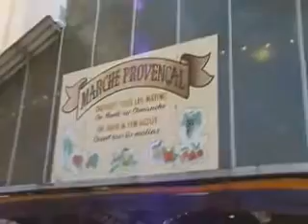Antibes France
Cote d' Azur Antibes France